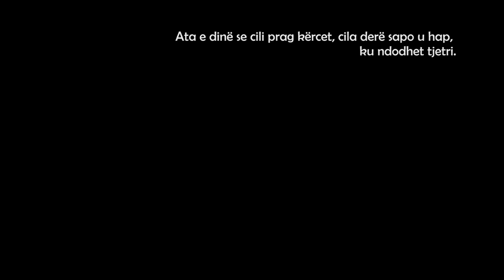Booktrailer i romanit Histori Shpirtrash i autores Laura Freudenthaler përkthim i Irena Nasit